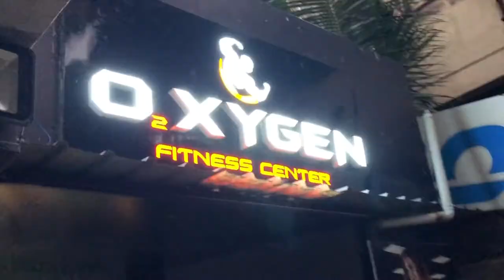Beginning of new journey | New Gym | Arms Workout | Ep. 1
Shot on- 3 January 2022